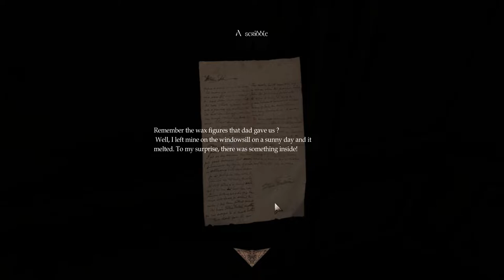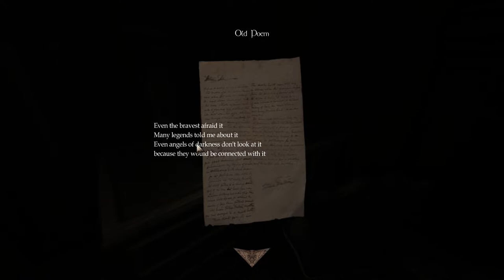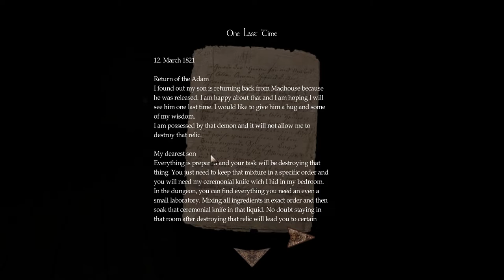Amnesia: A Week of Modding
Playthrough of the Amnesia Custom Story "A Week of Modding". This is actually a compilation of four tiny custom stories built in together into a single file. All of them are excellent (even if the puzzles weren't too obvious too me, because I suck at puzzles).